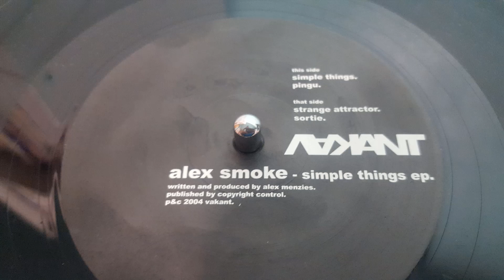Alex Smoke-Simple Things